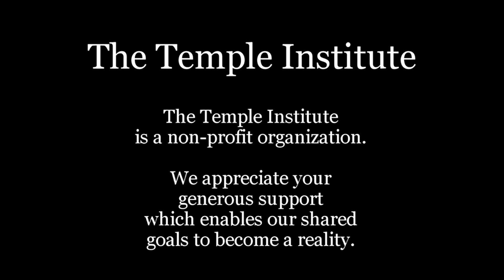Weekly Torah Study: Lech Lecha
What's in a name? Destiny would seem to be the answer as G-d imposes some subtle changes to the names of elderly, barren Avram and Sarai, and renames them as Avraham and Sarah, the mother and father of "a great nation," through whom "all the families of the earth shall be blessed." Our names, given to us at birth, or perhaps chosen later in life, are an intrinsic part of who we are.

Lech Lecha (Genesis 12:1 - 17:27)
Parashat Lech Lecha is read on Shabbat:
Cheshvan 10, 5782/October 16, 2021

34 YEARS of the TEMPLE INSTITUTE
SHOW YOUR SUPPORT: